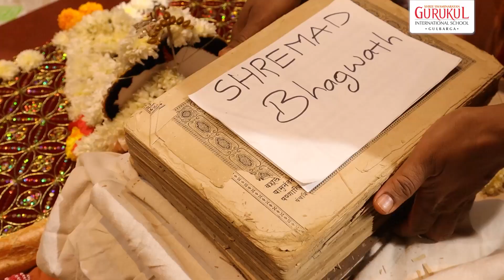Shimad Bhagavat Katha | Gurukul Gulbarga | Shree Swaminarayan Gurukul International School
Shrimad Bhagvat Katha on occasion of Bhav Pratistha of Ghanshyam Maharaj at Shree Swaminarayan Gurukul International School Gulbarga